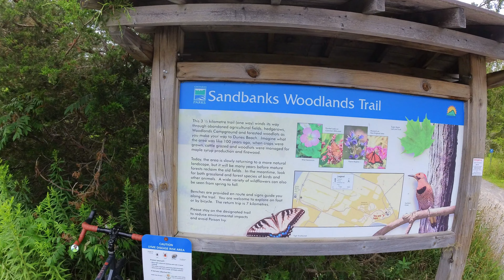Cycling the Trails of Sandbanks Provincial Park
Can you cycle in Sandbanks Provincial Park in beautiful Prince Edward County, Ontario? In Episode 2 of Cycling Prince Edward County (PEC), Christine and I meander through the beautiful gravel trails and roads of one of Canada's nicest provincial parks. Join us for a beautiful afternoon of cycling the trails and roads through the beaches and campgrounds of this magnificent park in Eastern Ontario. We cycle, walk sand dunes and go for a dip.